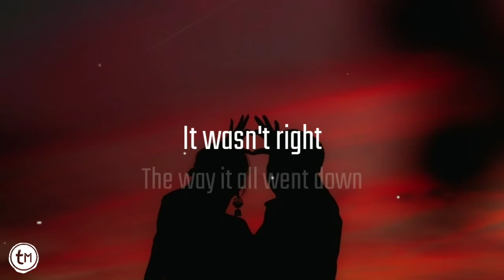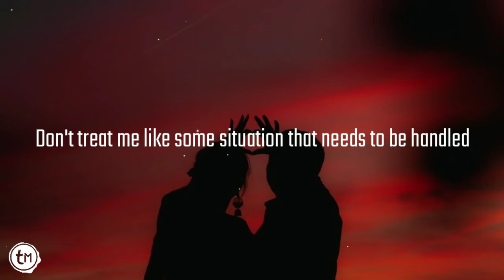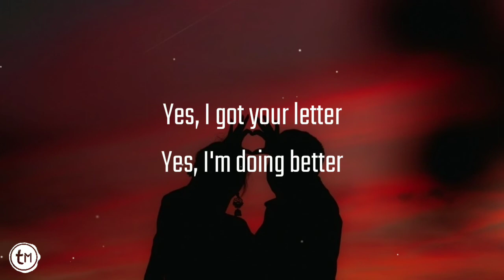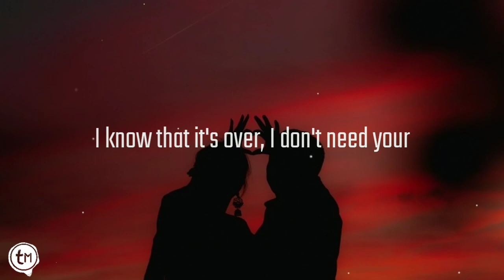Taylor Swift - closure (Lyrics)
Taylor Swift - Closure

[Lyrics]
It's been a long time
And seeing the shape of your name
Still spells out pain
It wasn't right
The way it all went down
Looks like you know that now

Yes, I got your letter
Yes, I'm doing better
It cut deep to know ya, right to the bone
I know that it's over, I don't need your
Closure, your closure

Don't treat me like some situation that needs to be handled
I'm fine with my spite
And my tears, and my beers and my candles
I can feel you smoothing me over

Yes, I'm doing bettеr
Yes, I got your lеtter
Closure, your closure
Your closure, your closure

I know I'm just a wrinkle in your new life
Staying friends would iron it out so nice
Guilty, guilty, reaching out across the sea
That you out between you and me
But it's fake and oh so unnecessary

Closure, closure, your closure
Your closure